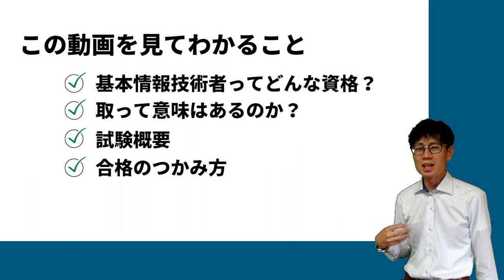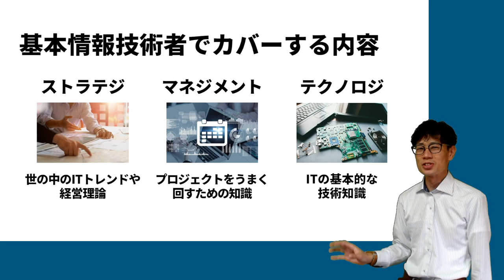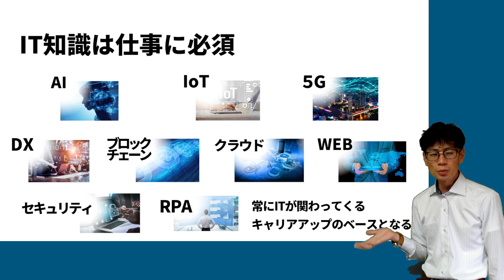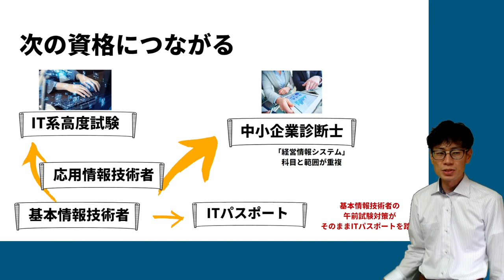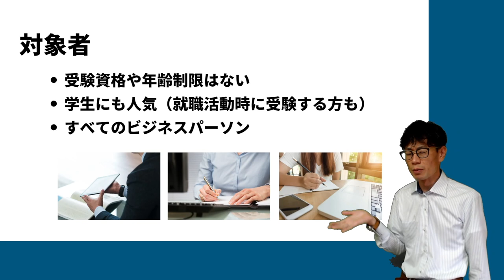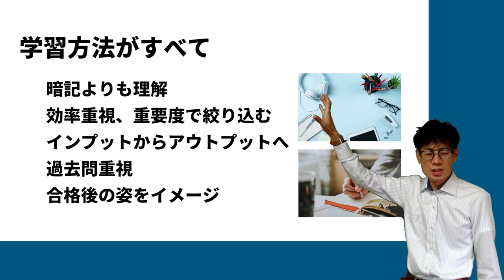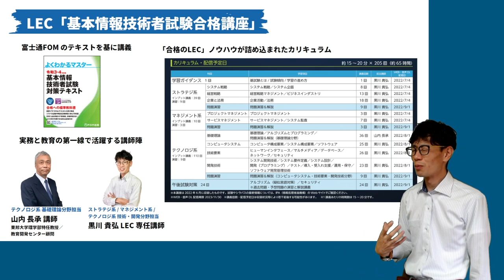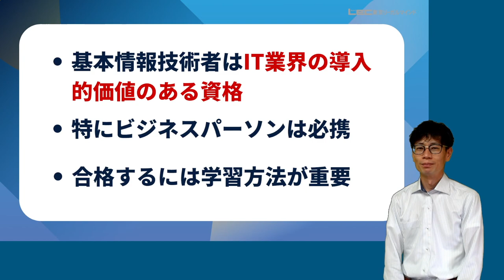【基本情報技術者試験ガイダンス】基本情報技術者試験の概要・合格方法・活用方法や魅力をITコンサルタントがわかりやすく解説｜LEC東京リーガルマインド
基本情報技術者試験は、「高度IT人材となるために必要な基本的知識・技能をもち、実践的な活用能力を身に付けた者」を認定する、IPA（情報処理推進機構）が実施運営する国家試験です。ITエンジニアを目指す方の登竜門として人気の試験です。

基本情報技術者試験の試験概要・出題範囲・合格のための勉強方法や資格の活用方法について、人気講座の講師が15分でコンパクトに解説します。

‹担当講師›

黒川 貴弘　LEC専任講師／ITコンサルタント

 ‹動画の目次›

1:05　基本情報技術者試験ってどんな資格？
2:00　出題範囲（ストラテジ・マネジメント・テクノロジの３分野）
2:42　基本情報技術者試験が役に立つ理由（業界・職種を問わず求められる/IT人材・DX人材のニーズ）
5:55　次の資格へのステップアップ
6:13　試験概要（試験時間、問題数、出題方式、CBT方式、対象者）
8:05　過去問紹介
8:35　合格のつかみ方（暗記よりも理解／過去問の活用方法／頻出分野を重点的に）

■LEC「基本情報技術者試験合格講座」について

IT/情報処理の基礎知識を身に着けながら、基本情報技術者試験（FE)合格レベルの実力を効率的に習得できるWEB動画講座です。
実務に役立つIT技術やシステム開発・マネジメントに必要な基礎知識を習得するとともに、試験合格に向けて問題解決力・得点力を身につけます。インプット講義で着実に理解を促し、演習講義を通して得点力を向上させるカリキュラムで、合格に必要な知識と解法のどちらも身につけることができます。
使用テキスト（別売）：「よくわかるマスター 令和3-4年度版　基本情報技術者試験 対策テキスト」（富士通エフ・オー・エム株式会社 )

‹こんな方にお勧め›

・ITエンジニア・技術者を目指す方、すでに実務経験をお持ちの方
・ITパスポート試験に合格し、さらにステップアップしたい方
・独学で参考書や過去問を用いて勉強された経験があり、あらためて講座で学び直したい方
・すべてのITを使った仕事をされているビジネスパーソン、管理職の方
‹講座の特徴›

‹「合格のLEC」ならではの講師陣›

テクノロジ系・基礎理論部分は、大学での講義経験やテキスト執筆実績が豊富な山内長承講師が担当。頻出分野のアルゴリズムなど難解な理論部分を、初学者にもわかりやすく丁寧に教えます。
テクノロジ系・開発技術部分とマネジメント系・ストラテジ系は、ITコンサルタント／中小企業診断士として実務経験豊富な黒川貴弘講師が担当。ITやシステムの知識だけでなく、企業活動の実務における勘所やリスク管理の考え方などについて、ビジネス現場での事例等を用いてわかりやすく解説します。

‹資格試験指導暦40年「合格のLEC」の講義ノウハウ›

「テキストだけじゃ続かない…」「参考書や過去問中心の独学では合格できなかった」という方も大丈夫。LECの試験対策講座は、プロ講師による「講義」形式です。①頻出重要分野を合格者講師が研究し、②かみくだいた口頭での説明でテキストの理解を促し、③問題演習を適切なタイミングとバランスをもって行います。独学ではわかりにくいポイントを重点的にわかりやすく解説。難しい問題もベテラン講師がやさしく教えるので、安心して継続的に学習できます。資格試験受験指導暦40年以上のLECのノウハウが詰まったカリキュラムと講師の講義力で、最短で合格レベルへ導きます。

‹学習しやすい、短時間動画形式›

忙しいビジネスパーソンの方・学生の方が学習しやすいカリキュラムにリニューアル。1回20分程度の動画形式通信講座（eラーニング）の形式で、スマホやPC、タブレットで受講可能。通勤中・通学中など、いつでもどこでも、自分のペースで、スキマ時間を活用して効率的に学習を進めることができます。

■基本情報技術者試験についてもっと知りたい方はこちらから

■資格の総合スクール LEC（株式会社東京リーガルマインド）について

日本において「IT革命」という言葉が出現してから25年以上が経過し、現在までIoT、ICT、RPAやAIなど様々な概念や技術が企業活動に浸透してきました。ここ数年ではそれらを総合的に活用し、業務プロセスのみでなく企業文化や風土、組織そのものを変革することで、目まぐるしく変化する社会の中でより競争優位性を高めていくための「DX化」が急速に推し進められています。

私どもはこの時代において倫理・知的創造を担う人財の育成と、人類の持続的な繁栄に貢献する経営管理者を養成することを使命とし、今後も「プログラミング、ICT技術に精通していないと失業者となる」「多くの雇用者が非正規社員・派遣社員の不安定な地位になる」という局所的問題にとどまらず、AIと共存する人間存在の実現に向けて尽力してまいります。